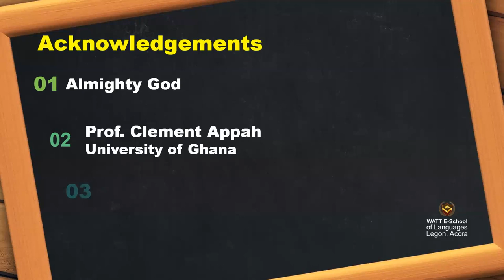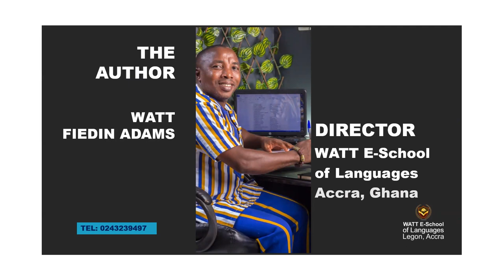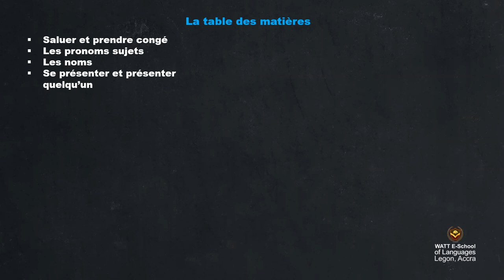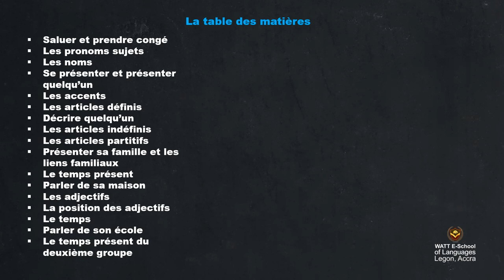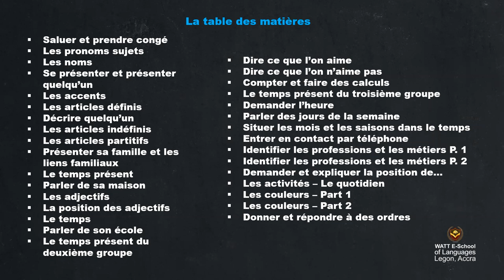INTRO YEAR 4